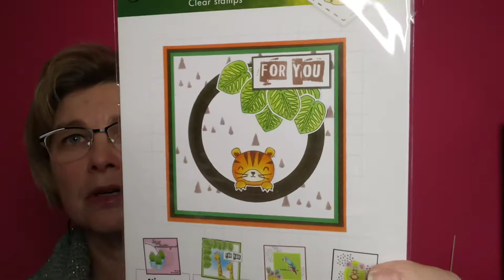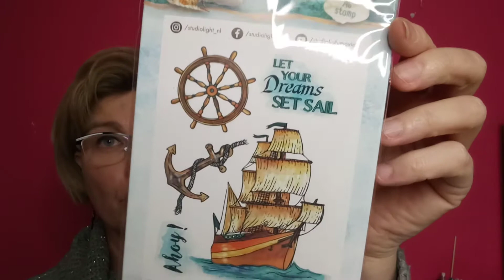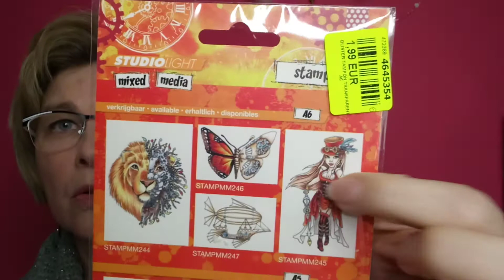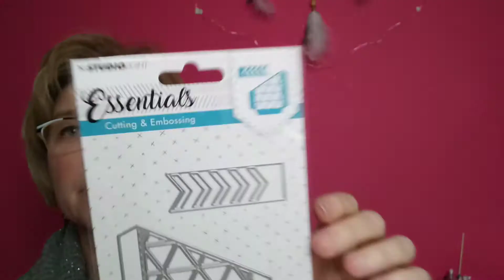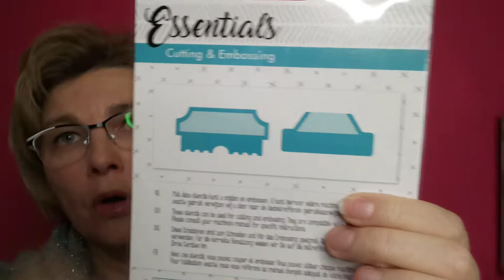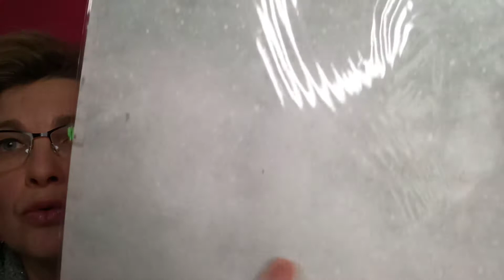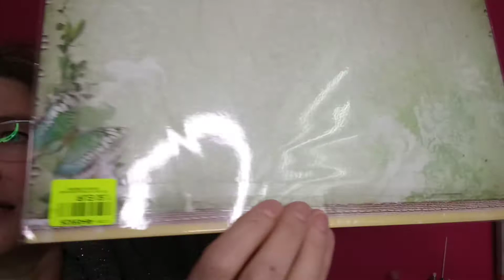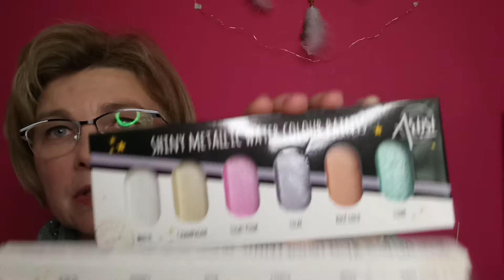Haul Noz et Action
Facebook : Les créas de Lo